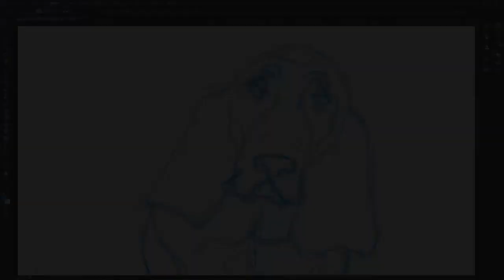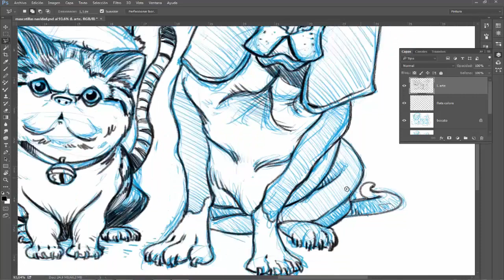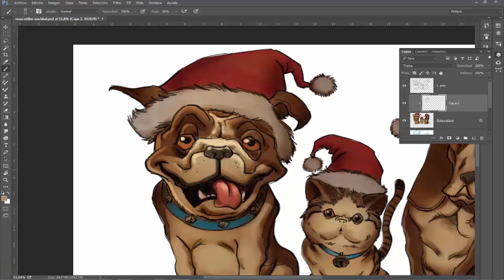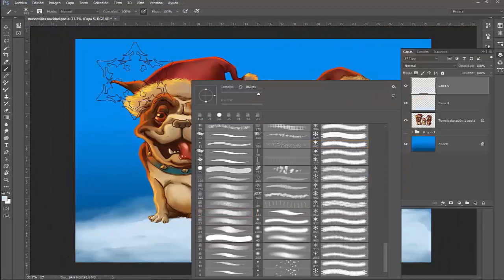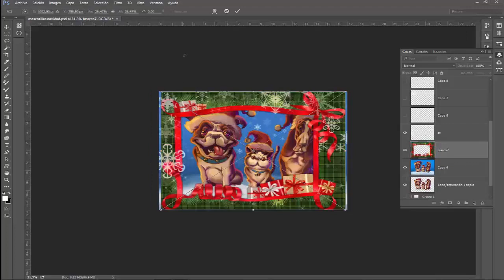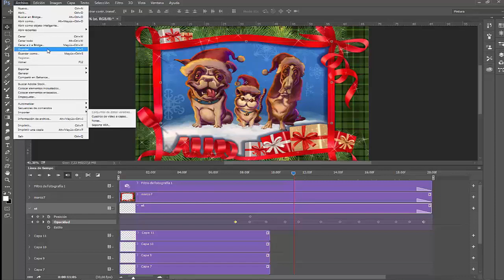Feliz Navidad 2015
speed painting resumen de la felicitación de navidad para mis cursos de pintura digital.
PD: si os gusta la música compradla.